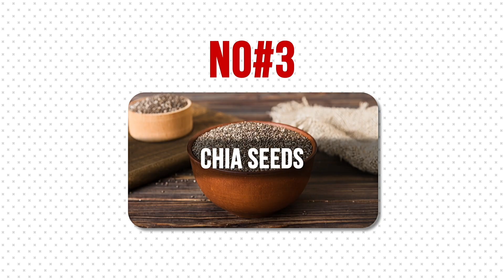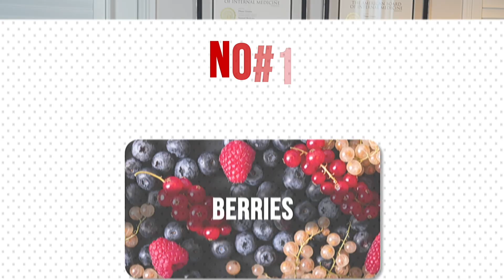7 Viral Anti Inflammatory Foods Ranked by a Doctor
Are those viral anti-inflammatory foods you see all over TikTok and Instagram actually fighting inflammation or just overhyped wellness trends? In this video, Dr. Diana Girnita ranks 7 viral anti-inflammatory foods from worst to best, breaking down the science behind each one.

From celery juice, turmeric lattes, and apple cider vinegar to matcha green tea, chia seeds, bone broth and berries, find out which foods truly lower inflammation and support joint health, autoimmune health, and arthritis relief and which ones are mostly marketing myths.

If you’re struggling with chronic inflammation, joint pain, autoimmune disease or just want to eat smarter for long-term wellness, this video will show you what really works, backed by science, not social media hype.